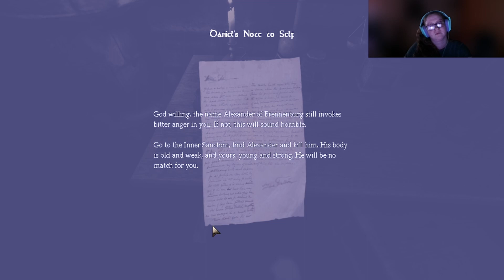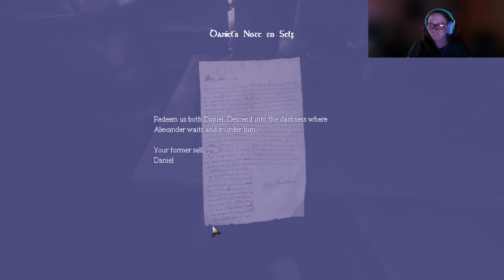Amnesia- This game's kind of hard to FORGET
Oh Amnesia,
The sweet, cruel siren of the horror games.
I've dodged you for so long and admired you from afar... but now our time has come.
...Needless to say I'm not really looking forward to this.

Let me know what you think, I'm happy to finally scratch this one off my list.